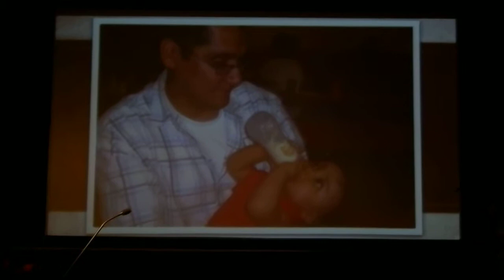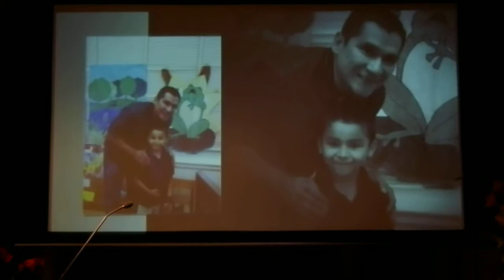MIGUEL'S FUNERAL DAY 2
THIS IS THE NEXT DAY. HE'S GONNA BE LAID TO REST BUT, FIRST THERE'S A SMALL SERVICE FOR HIM AND A VIDEO.